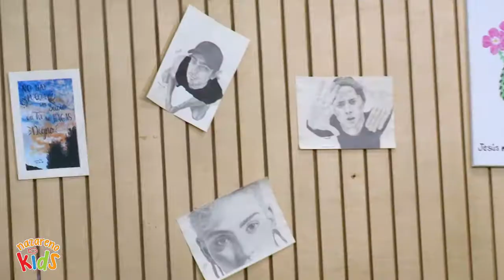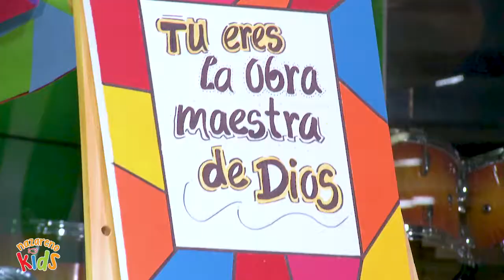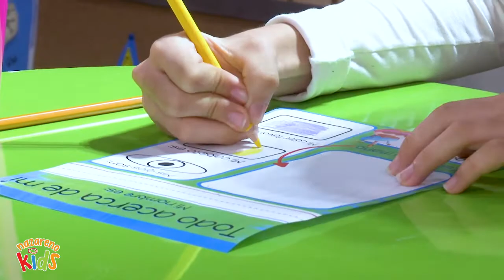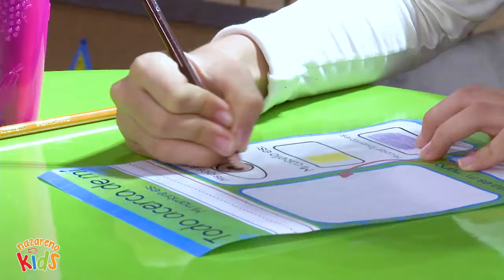NazarenoKidsEnCasa – La obra maestra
¿Primera vez que nos ves y quieres formar parte de nuestra comunidad online, asistir a de conexión virtual o contar con el apoyo de un líder? Da clic en este enlace quieres conocer más de nuestra Iglesia descarga nuestra aplicación móvil o visita nuestro sitio web deseas realizar una donación, da clic en este enlace a nuestro canal oficial en YouTube y activa la campanita para recibir notificaciones cada vez que tengamos nuevo contenido en nuestras Redes Sociales! todos nuestros medios sociales! estas en Cali-Colombia, tienes una petición de oración, necesitas ayuda o consejería contáctanos PBX: 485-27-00 ext. 101 ó 102 Contáctanos, Da clic en el siguiente enlace puedes escribirnos a través de WhatsApp